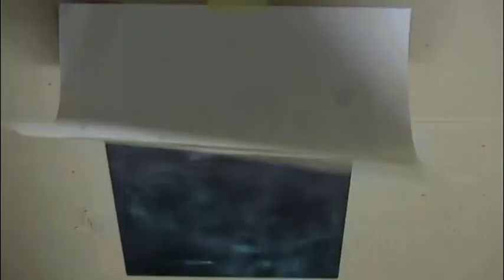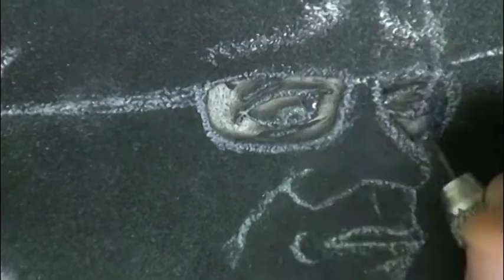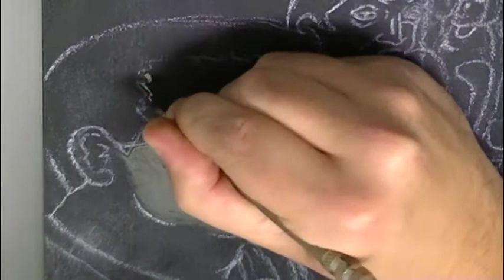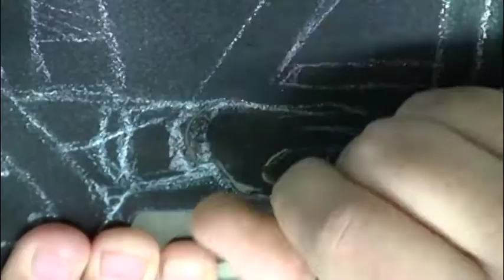Process: The simpleton 002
The simpleton 002
Scratching, water-based enamel paint  and Marker pen behind methacrylate
13.7 x 9.4 in.
2013
Deltebre

El pardillo 002
Raspado, laca acrílica  y rotulador detrás de metacrilato
35 x 24 cm
2013
Deltebre

Der Einfaltspincel 002
Kratzen, wasserbasierten Lack und Filzstift hinter Acrylglas
35 x 24 cm
720 €
2013
Deltebre